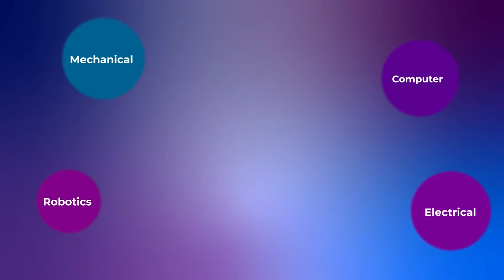Why Mechatronics?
Eli Buckner
UNC Asheville Engineering